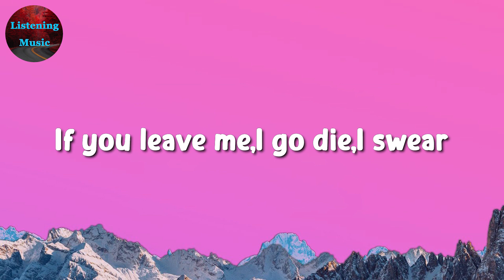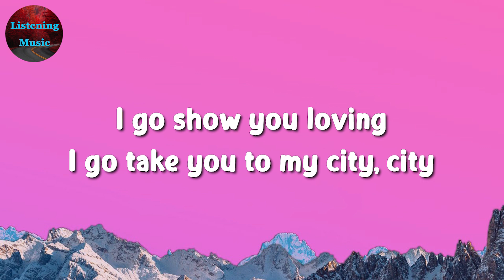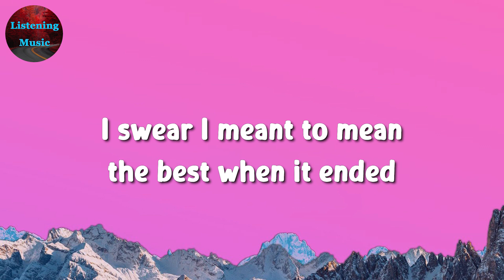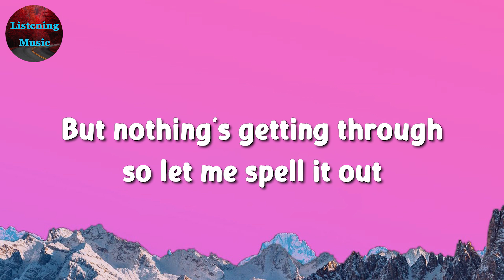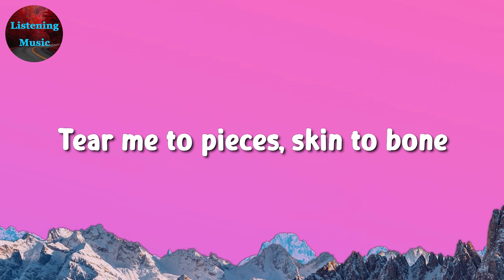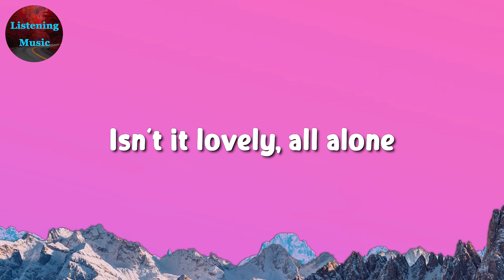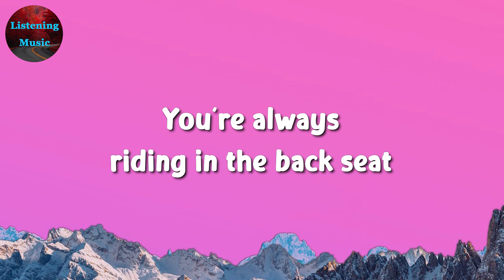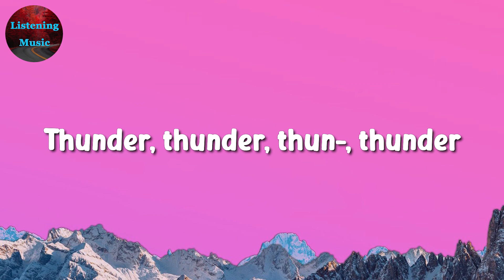🎵 CKay - Love Nwantiti || GAYLE, Billie Eilish, Imagine Dragons (Mix Lyrics)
🎤 Love Nwantiti Lyrics:

Yeah
Ah-ah-ah-ah-ah-ah
Ah-ah-ah-ah-ah-ah, ah-ah-ah
Ah-ah-ah-ah-ah-ah
Ah-ah-ah-ah-ah-ah, ah-ah-ah
Ah-ah-ah-ah-ah-ah
Ah-ah-ah-ah-ah-ah, ah-ah-ah
Ah-ah-ah-ah-ah-ah
Ah-ah-ah-ah-ah-ah
Ah-ah-ah-ah-ah-ah, ah-ah-ah
Ah-ah-ah-ah-ah-ah
Ah-ah-ah-ah-ah-ah, ah-ah-ah
Ah-ah-ah-ah-ah-ah
Ah-ah-ah-ah-ah-ah, ah-ah-ah
Ah-ah-ah-ah-ah-ah
Ah-ah-ah-ah-ah-ah, ah-ah-ah